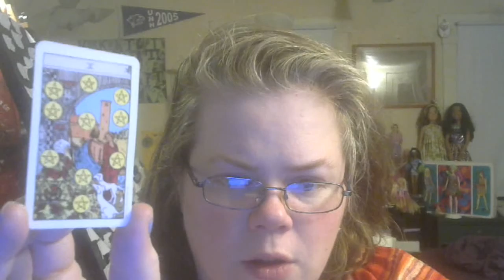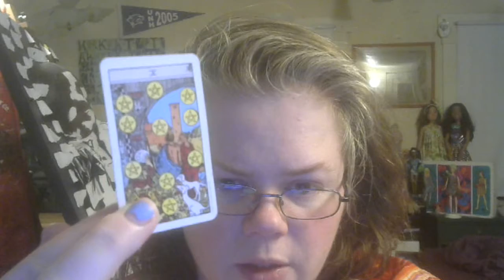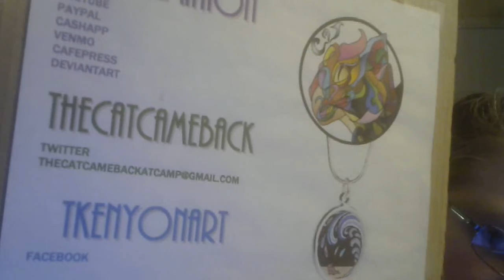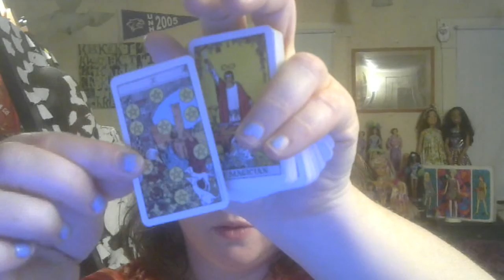Card of the Day 5/7: Dark Moon Brings a Golden Day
Today's Card of the Day is from the mini-Rider-Waite deck, and is the X (10) of Pentacles, with an assist from the Magician. The message is that if you've done your deep shadowy inner work (inner child, hermit, uniting masculine & feminine energies), then you are going to get that bright new horizon.
TAROT READINGS:
Prices as of 7/26/2024
or
TAROT READINGS OFFERED
$45 – General Overview, Blockage, Births, or Deaths